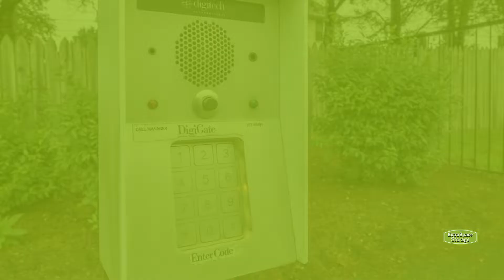Storage Units in Federicksburg, VA on Leeland Rd | Extra Space Storage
Looking for convenient, secure storage near Fredericksburg, Falmouth, Dahlgren Junction, Brookfield, Leeland, Daffan, and more? Extra Space Storage is located near the intersection of Leeland Rd and Deacon Rdin Fredericksburg, VA, and offers a wide range of storage options to meet your needs.

This storage facility features a number of great amenities, including:
• Security features including electronic gate access
• Climate-controlled storage
• Outdoor storage for all types of vehicles, including car, motorcycle, boat, and RV storage
If you're looking for a clean, well-maintained storage facility with a friendly, professional team ready to help you, you've come to the right place. Reserve your storage unit today at Extra Space Storage on Leeland Rd